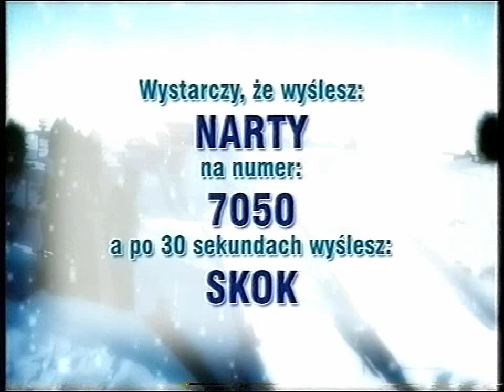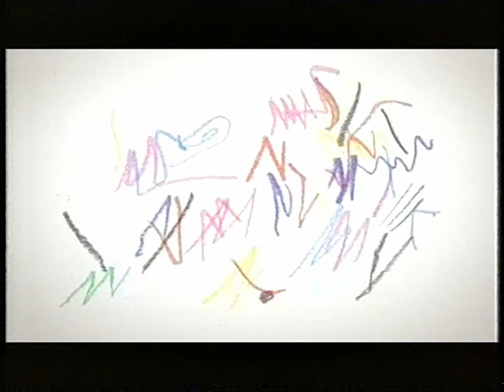Jedynka - Audiotele + reklamy + zapowiedź (30.01.2008)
Nagrano po filmie "Idealna Niania".
00:00 Blok reklamowy nr 1
00:31 Zapowiedź
01:10 Audiotele
02:11 Blok reklamowy nr 2